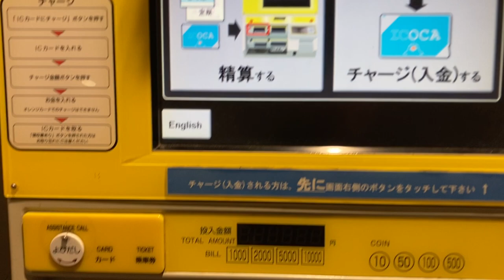JR西日本テクシアFA50 のりこし精算機 オレンジカードで精算する様子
挿入した乗車券は大阪駅から130円区間、
京橋駅で精算しています。運賃160円、不足額30円です。